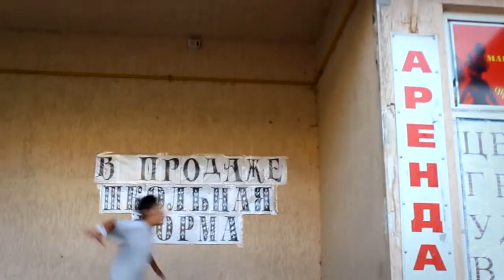Krutko Gennady my style Freerun 2013